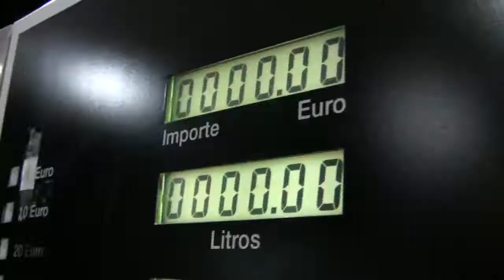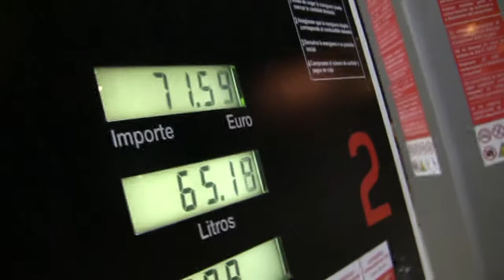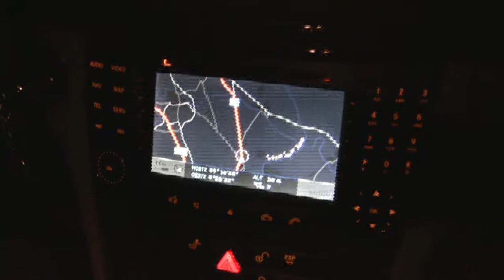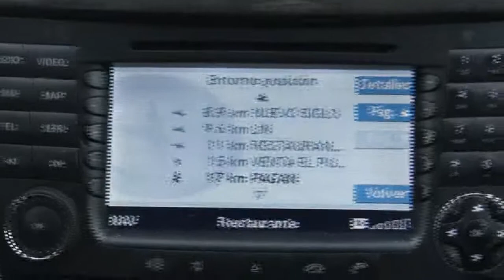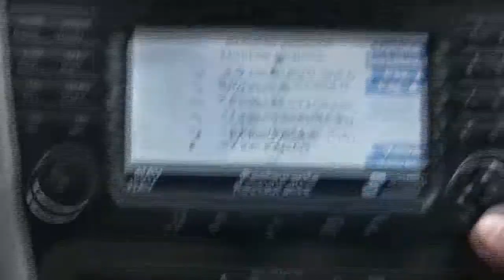المغرب طنچة مراكش الدار البيضMARRUECOS CLV empresarios españoles CS CAP 1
Documento videográfico por capítulos que traslada un viaje de más de 4000km por carretera de un grupo de empresarios en busca de negocio en el país magrebí. Con la vivencia real y en primera persona. Momentos jocosos, profesionales y la realidad social y cercana de este país y algunas de sus gentes. Tertulias y comentarios inauditos..inéditos y de interés hasta el final... ; "mandrágora... la especia natural viagresssca.."""·!! jijiiji.
فيديو من الوثيقة بالفصل الذي ينتقل رحلة لأكثر من 4000 كم برا من مجموعة من رجال الأعمال في البحث عن الأعمال التجارية في هذا البلد الواقع في شمال أفريقيا. مع تجربة حقيقية ومباشرة. الفئة الفنية ولحظات من روح الدعابة وإغلاق لهذا البلد والواقع الاجتماعي وبعض من شعبها.